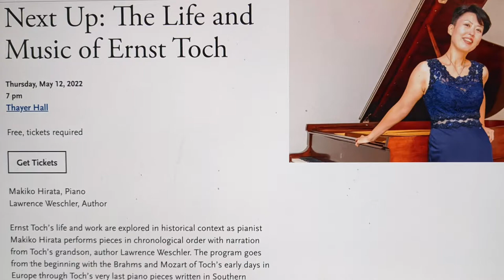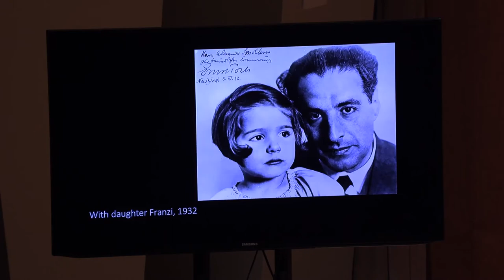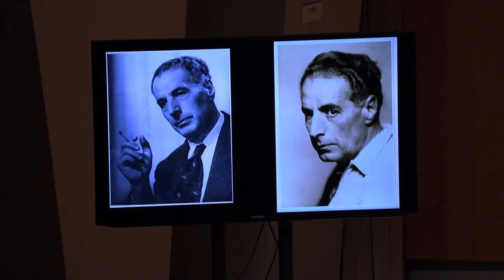Highlights from "The Life and Music of Ernst Toch"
Ernst Toch’s life and work are explored in historical context as pianist Makiko Hirata performs his pieces in chronological order with the narration from Toch’s grandson, the award-winning author and former staff for the New Yorker magazine, Lawrence Weschler.

From "The Life and Music of Ernst Toch"
Presented by The Colburn School on their "Next Up" series on May 12, 2022 at Thayer Hall.

0:04 String Quartet No. 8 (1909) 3rd mov. Piano arrangement Makiko Hirata
0:41 Toch's grandson on Toch and WWI
1:15 String Quartet No. 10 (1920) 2nd mov. Piano arrangement Makiko Hirata
2:15 Toch becomes established as a composer in post-WWI Germany (Weschler)
2:43 Burlesques Op. 31 (1923) No. 1 (excerpt)
2:55 Burlesques Op. 31-2 (excerpt)
3:10 Burlesques Op. 31-3 Der Jongleur (excerpt)
3:47 The rise of the Nazis and Toch's escape (Weschler)
5:30 Toch as a war refugee, and survivor's guilt in his music (Hirata)
5:49 Profiles Op. 68-1 (excerpt)
6:12 Profiles Op. 68-6 (excerpt)
6:28 Reasons for Hope (Hirata)